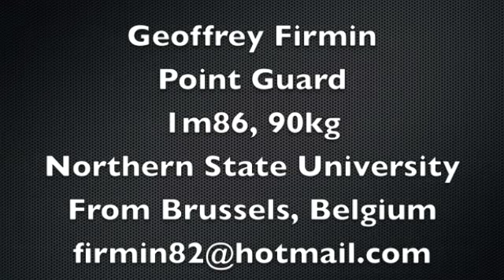Geoffrey Firmin Highlights 2012-2013